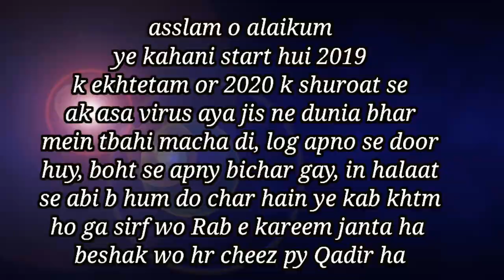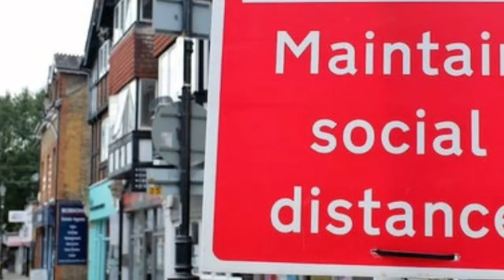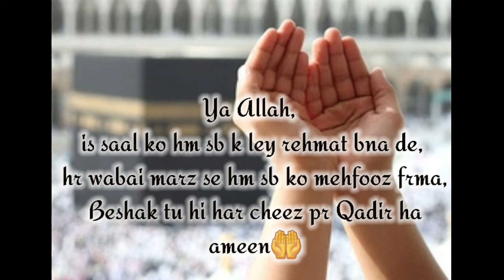The story of 2020 | Bye 2020 | welcome 2021 | Lubna mudassar